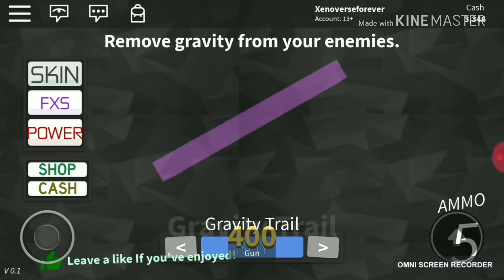Gun simulator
!!!Im Playing gun simulator with a friend!!!